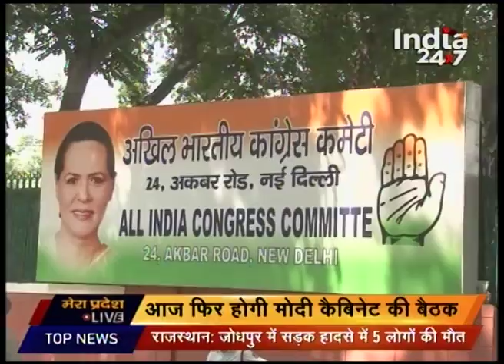Uttarakhand Political Crisis : News Story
Uttarakhand speaker to hear rebel congress MLA's side today.